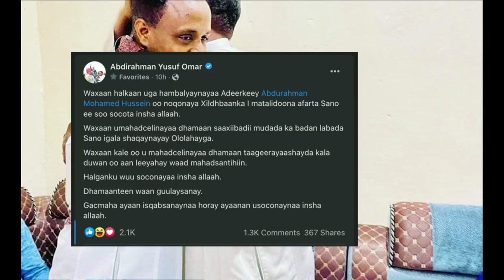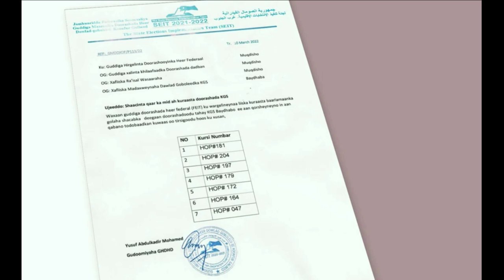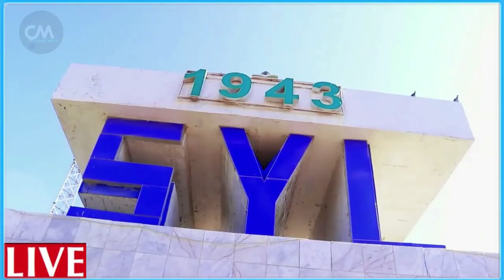DEG DEG Qarax Xoogan Muqdisho Saaxiibkii Rooble oo Jabay is dhiibay Guusha MUcaradka Jabka Dhonahe F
DEG DEG Qarax Xoogan Muqdisho Saaxiibkii Rooble oo Jabay is dhiibay Guusha MUcaradka Jabka Dhonahe Farmaajo iyo fahad xog xasaasi ah wararkii ugu dambeyay qaraxii xoogaan ee muqdisho